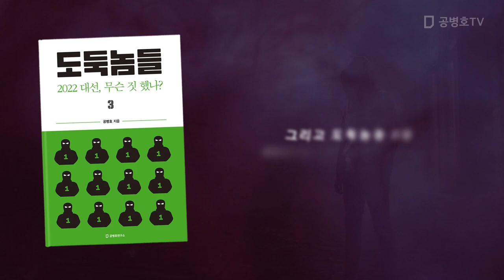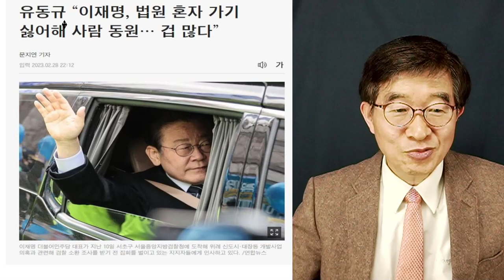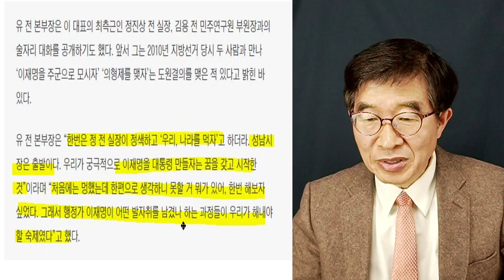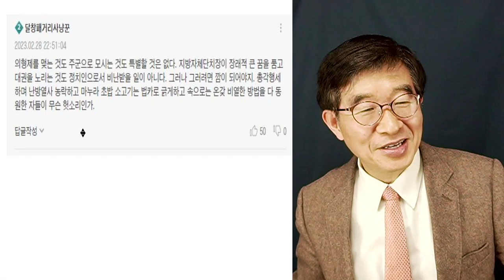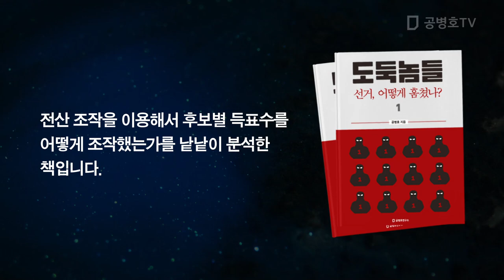"우리끼리, 해 먹자! / 유동규, 유쾌한 폭로 / 주변관리를 좀 제대로 하지 공병호TV]